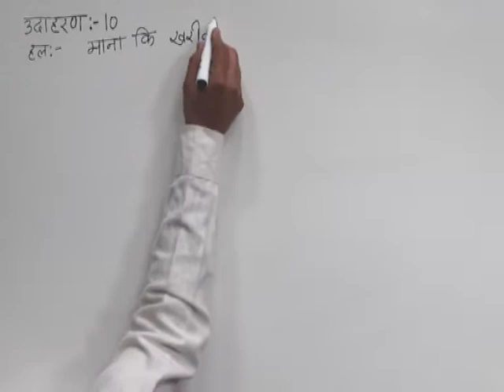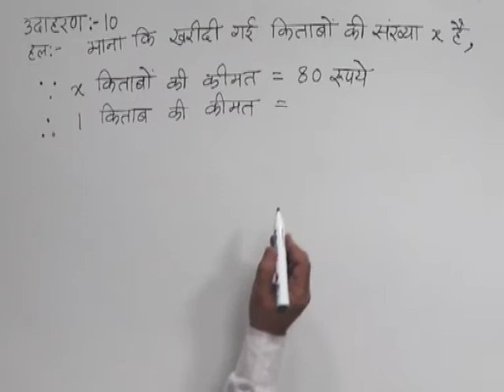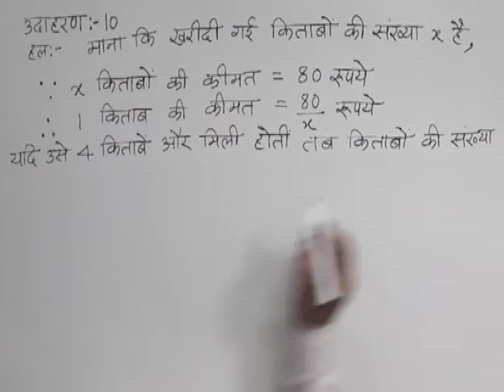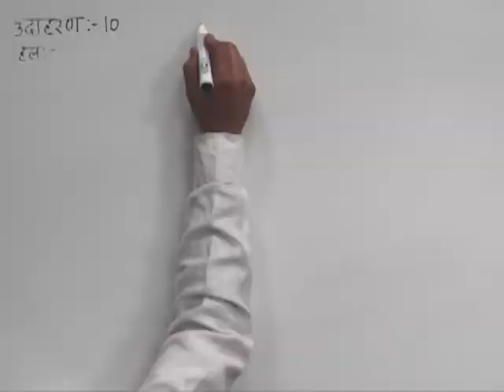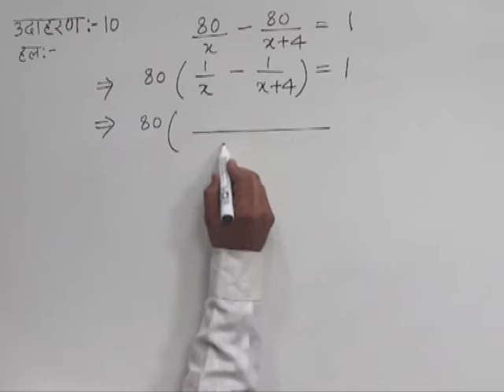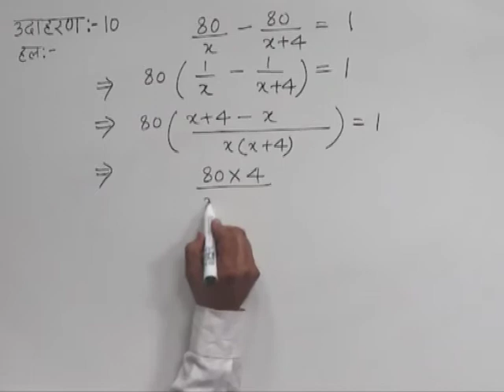CLASS 10th MATHS | CHAPTER -3- QUADRATIC EQUATION